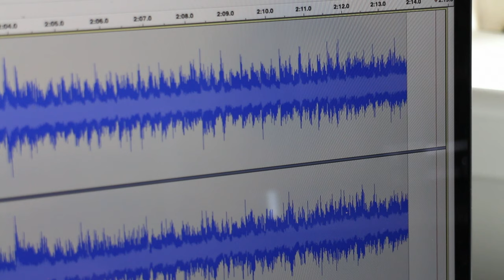Pet Shop Boys - Paninaro (1986 HQ Vinyl Rip) - Technics 1200G / Audio Technica ART9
Paninaro from an original 1986 copy of Disco by the Pet Shop Boys.

Recording digitised using the following equipment:

Turntable: Technics SL-1200G
Cartridge: Audio Technica ART-9
Amplifier: Devialet Expert Pro 440

Direct USB connection from the audio system into a MacBook Pro.